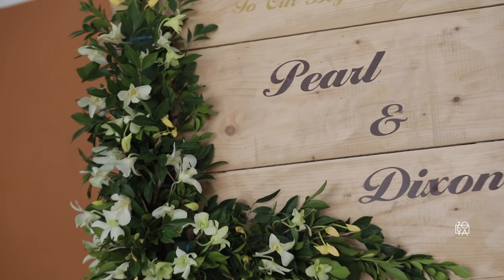അയ് ശെരിയാവണ്ണില്ലല്ല ഈ ഡാൻസ് ... ചെക്കൻ പെട്ടൂ | Dop - JinsinKhan | zoya weddings